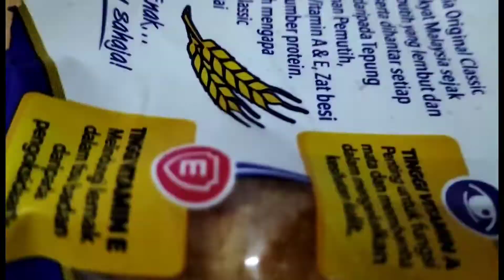FRIED BREAD WITH NUTELLA